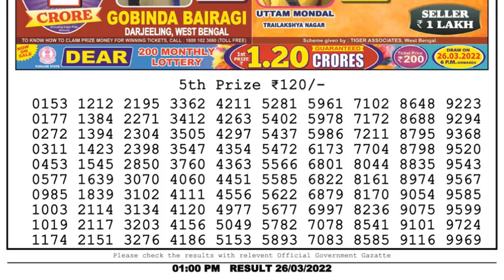Dear Lottery Sambad 1pm today 26.03.22 Nagaland State Lottery Result